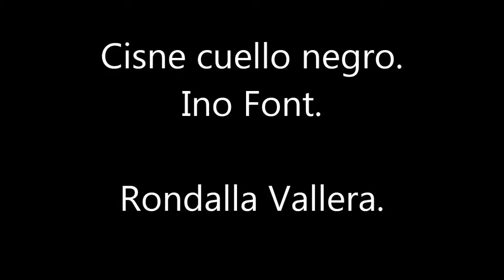Cisne cuello negro Rondalla Vallera